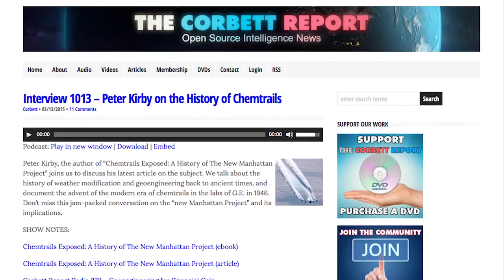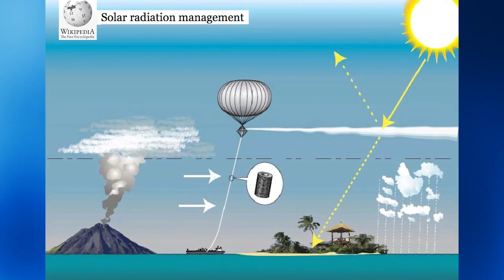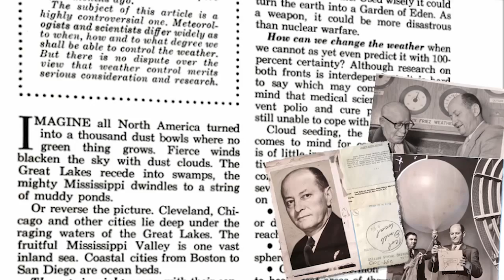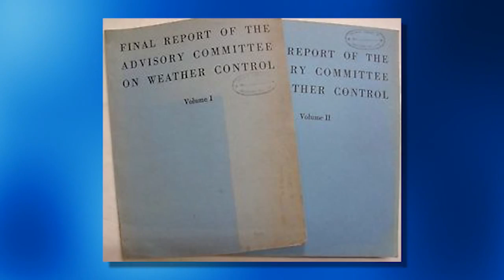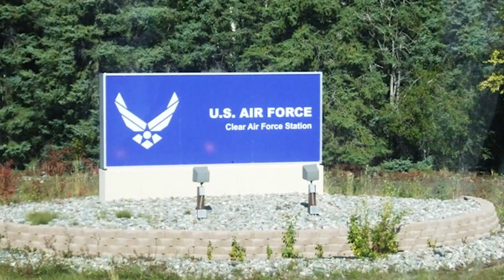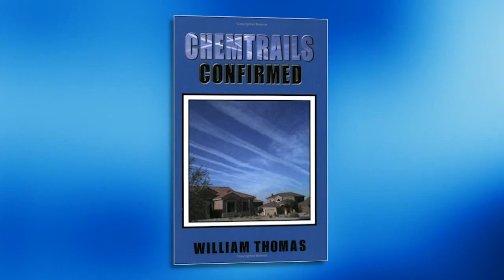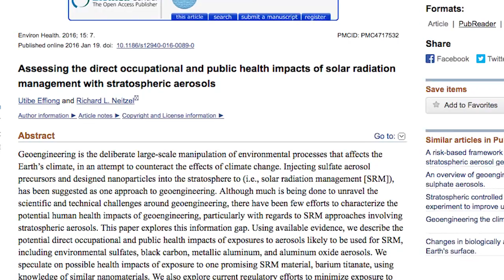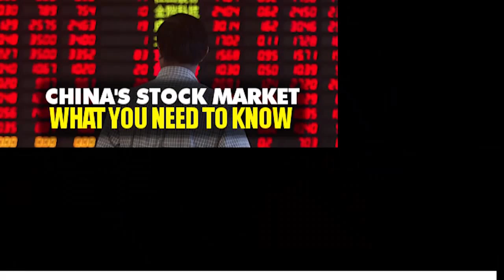Chemtrails Exposed- The Past, Present, & Future Of The New Manhattan Project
Peter Kirby is the author of the new book Chemtrails Exposed: A New Manhattan Project. Today we tackle the two questions most frequently asked by chemtrail skeptics: would the government do something like this and could they do something like this. We also talk about John Brennan's recent call for stratospheric aerosol injection and a 2016 study on the health effects of stratospheric aerosols.